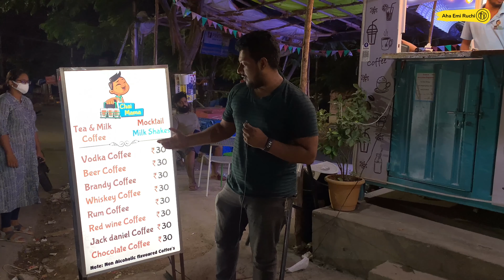Hyderabad's best Chai I Chai Mama I Non-Alcoholic Flavors I Mocktails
Chai mama is a place where you get Non-Alcoholic flavors in tea & coffee, they also make Mojito's , Milk shakes, Mocktails, etc many more.

Location
Manikonda,
Beside Aaha food village,
Chai Mama

Elachi Chai 5/5
Blue Lagoon Mocktail 4.8/5
Kiwi Mocktail 4.5/5
Chocolate Coffee 5/5